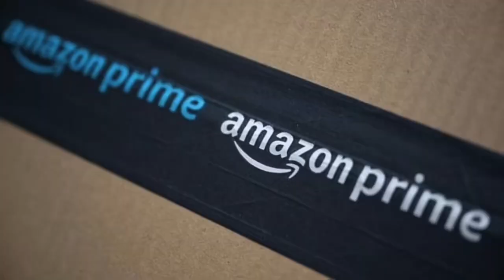Amazon expected to report blockbuster Q1 numbers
Inc.’s first-quarter financial results for fiscal 2024 will be released after the markets close.

Wall Street analysts are anticipating an almost 12% jump in the tech giant’s revenue year over year, which is expected to reach $142.5 billion, while earnings per share (EPS) are seen skyrocketing from $0.31 registered in the first trimester of 2023 to $0.83 in the latest quarter, which represents an appreciation of nearly 168% on an annual basis.

I am sharing this article on Oigetit and I wanted to share it with you.

PREVIEW: Amazon expected to report blockbuster Q1 numbers